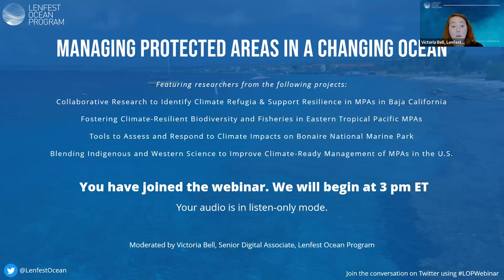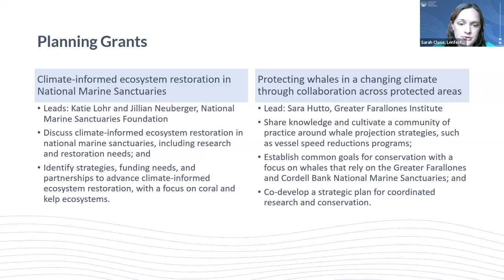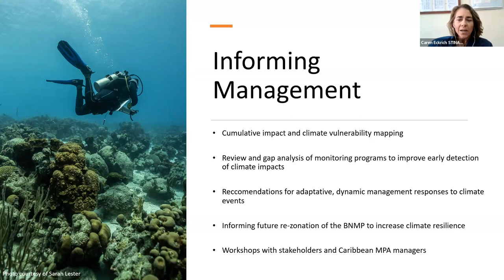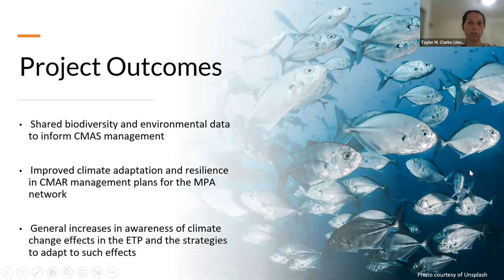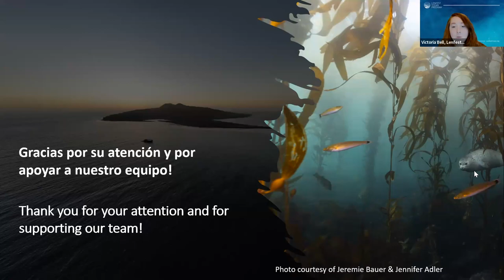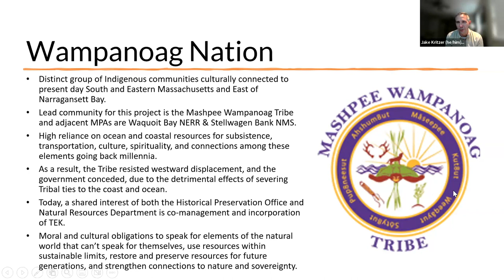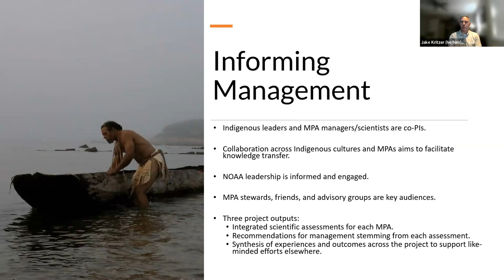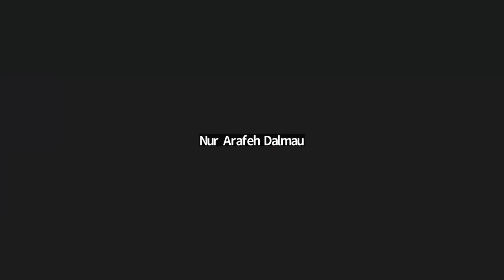Webinar Recording: Managing Protected Areas in a Changing Ocean, Outputs from the RFP - Part 1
On Thursday, September 7th we held the first of a two-part webinar series that dove into the effects of climate change on our oceans. In this sessions, research teams from around the globe presented their newly funded work aimed at managing marine protected areas (MPAs) in a changing ocean. Through collaborative efforts, these experts aim to fill critical knowledge gaps and provide valuable insights into the challenges faced by MPAs in adapting to climate change.

Featuring Researchers from the Following Projects:

Collaborative Research to Identify Climate Refugia & Support Resilience in MPAs in Baja California

Fostering Climate-Resilient Biodiversity and Fisheries in Eastern Tropical Pacific MPAs

Tools to Assess and Respond to Climate Impacts on Bonaire National Marine Park

Blending Indigenous and Western Science to Improve Climate-Ready Management of MPAs in the U.S.

To learn more about this work, visit our